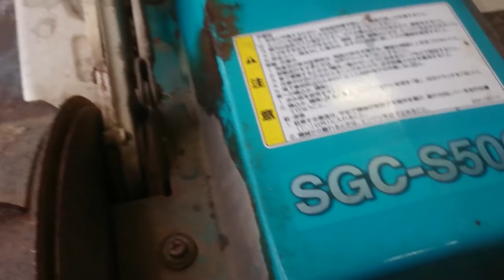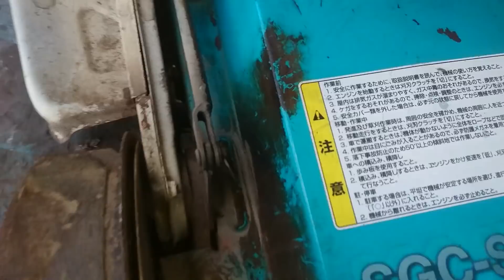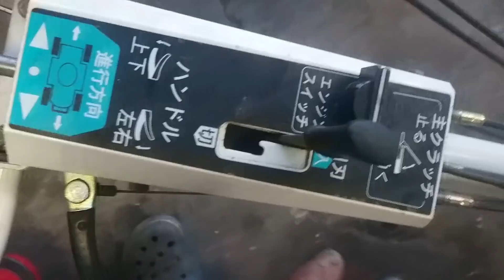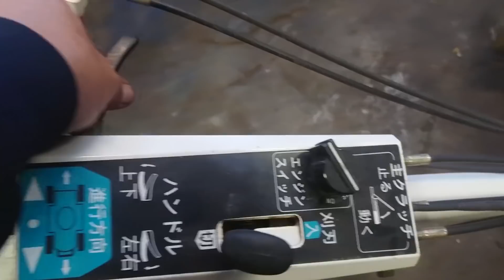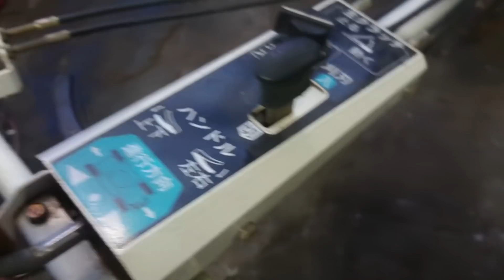【斜面の4WD法面草刈機売ります。】キャブレター調整してます。現状3万円【先着1名】成約済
公式中古農機具販売ページ

斜面の4WD法面草刈機 クボタ カルマックス 現状3万円で売ります。

キャブレター分解掃除まではしてませんが、キャブレター調整はしてますので

現状で使う事は出来ますが、好きな人整備してつかって下さい。

※別販路にて成約済。

動画のグッドボタン、バットボタンやコメントなど
思ったように評価して下さると当チャンネルの
拡大と改善に繋がります。是非コメントもお待ちしてます。

⇓SNSにて新着中古農機情報を発信しています⇓

中古農機具、建機、重機、工具、産業機械等の中古販売を行っております。整備品から現状品まで。動画にて入荷した商品の最新情報と、整備済や現状の商品の紹介動画などを投稿しています。

当チャンネルで投稿する動画を見て
継続して視聴してみたいと思った方は

⇓中古農機具の注文、予約、部品等、相談等はLINE＠まで⇓

大きい商品に関しては当方で陸送(運搬)も可能です。尚、1人ですので、手に負えない場合は、やむ負えず暫くお時間を頂く形かお断りさせて頂く事もあります。何卒宜しくお願いします。